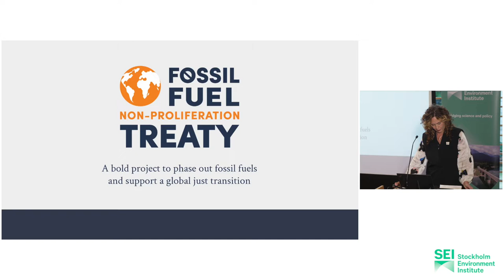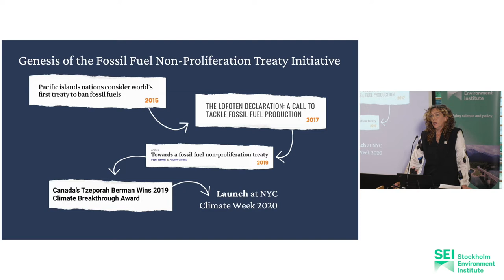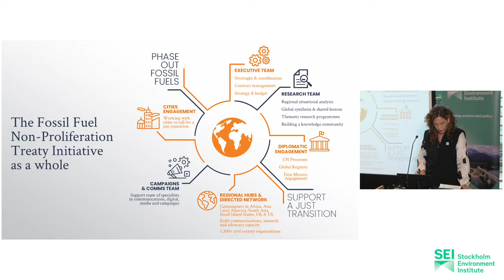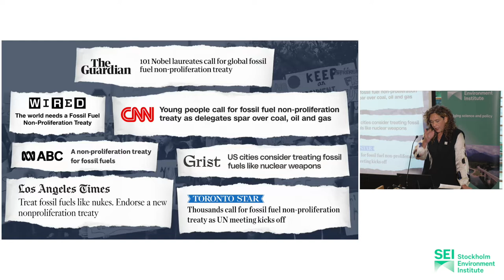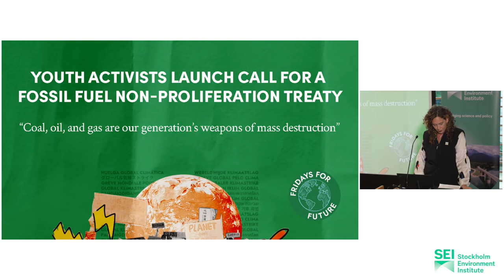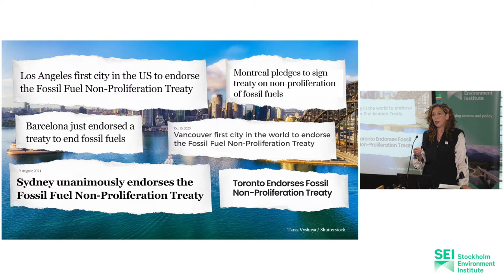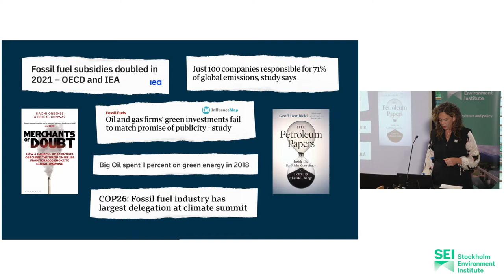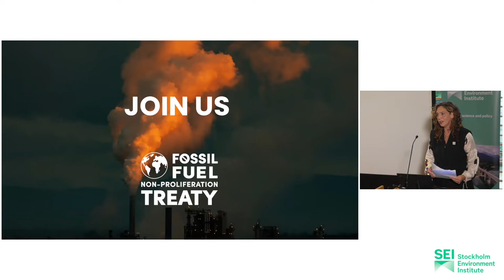Updates from the Fossil Fuel Non-Proliferation Treaty and Beyond Oil and Gas Alliance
26 September 2022–The Queen's College, Oxford, UK

Plenary 1: Building momentum on international governance of fossil fuel supply – Updates from the Fossil Fuel Non-Proliferation Treaty

Speaker: Tzeporah Berman, Fossil Fuel Non-Proliferation Treaty

Plenary 2: Leadership for just, orderly phase out of oil and gas supply – Beyond Oil and Gas Alliance (BOGA)

Moderator: Glada Lahn, Chatham House

Panellists:
    Sian Bradley, Beyond Oil and Gas Alliance
    Jeppe Helsted, Government of Denmark
    Ed Sherriff, Government of Wales
    Cat Abreu, Destination Zero